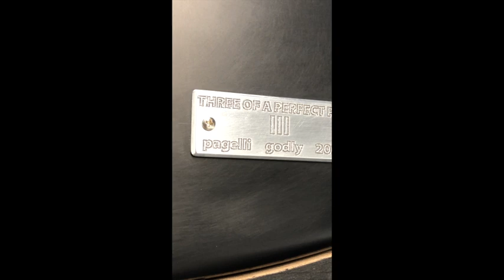THREE OF A PERFECT PAIR - pagelli | godly 2024 - GRINGOBEAT guitar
BURST! electric guitar - top, oil on Swiss Moonspruce
Featuring artist - Conrad Jon Godly

We live in the Alpine region. It is home to many creative people who draw strength and inspiration from this energetic area. Artists’ paths can quickly cross here. Friendships arise, ideas arise, collaborations arise. With the THREE OF A PERFECT PAIR project, we are fulfilling a long-held wish to create unique instruments with selected artists who have amazed us for a long time. Since the release of King Crimson‘s mind blowing album THREE OF A PERFECT PAIR in 1984, I always had that phrase in my head. What did they mean? When searching for a title for our artist collaborations, this sentence came to mind again. 40 years later I discovered one meaning of it. And it describes the project perfectly. Just like logo does. It implements the name ideally by having the distance between the three bars form an equal pair. Sometimes simple is best.